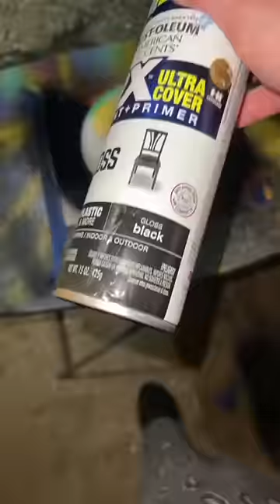Can I get a “sha-sha”?👀learnwithcasey